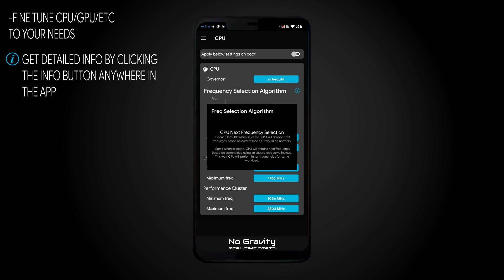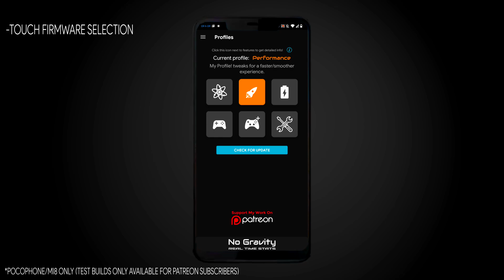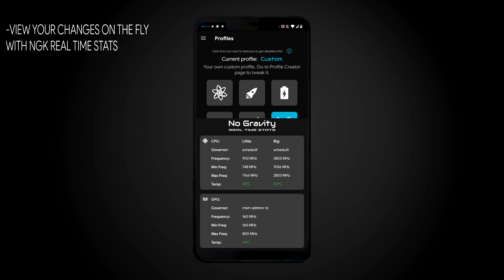NGK 4 0 App Rebase Trailer 2020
Quick view of the new NGK App v4.0 made all over again from scratch.

XDA Threads
OnePlus 2